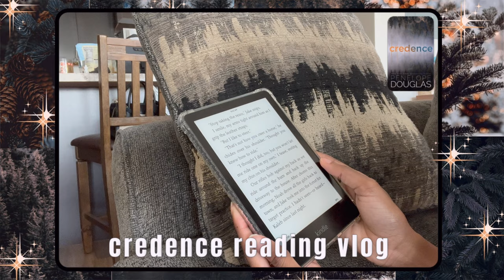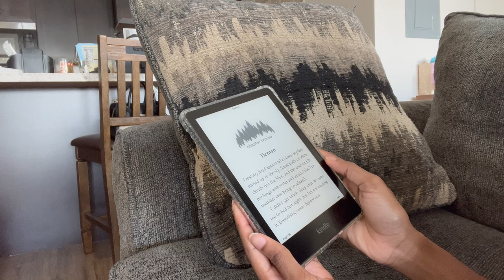credence reading vlog & review | the most criminal book i read all year 📖🌲🚓:🚨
In today's video, I will be doing a reading vlog and review of Credence by Penelope Douglas! I contemplated DNFing this book but somehow I managed to complete it so I hope you enjoy!

✨ TIMESTAMPS:
0:00-0:56 intro
0:56-11:35 reading vlog
11:35-19:14 spoiler free review
19:14-24:13 spoiler review

» fall stickers

✨ ABOUT ME:
» i'm 24 years old (sept 14th)
» from florida and ethnically nigerian